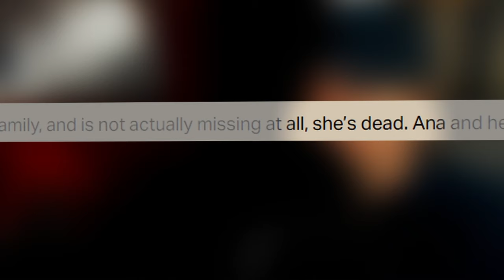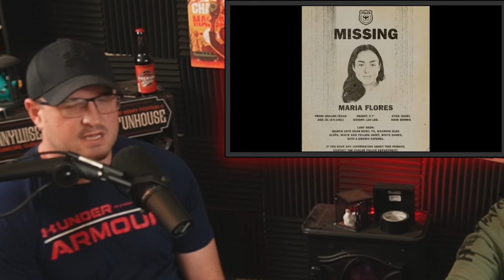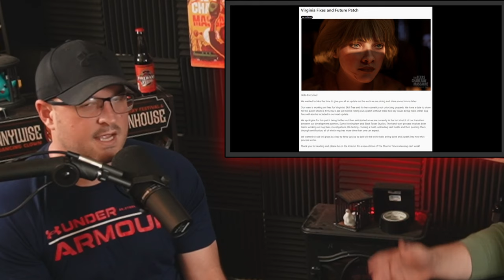TCM Mill Update | F13 Resurrected | Future Of TCM | Fright Night Gaming Podcast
The Texas Chainsaw Massacre Game Dropped their new update!  Fright Night Gaming Takes a look at what they did right, and what they got wrong.  We follow that up with the exciting new F13 resurrection!  Here is a rundown of what we will be covering: The Mill, Virginia, Bugs & glitches, lobby problems, F13 Resurrection update, Patch notes, and the future of TCM.  Enjoy!

Time Stamps:
0:00 - Whats New
3:52 - Killer Klowns From Outer Space Game
5:57 - TCM Maria Flores
10:04 - TCM Gameplay
15:32 - F13 Resurrected
23:40 - Best and Worst of TCM Update
34:20 - Whats Coming To TCM